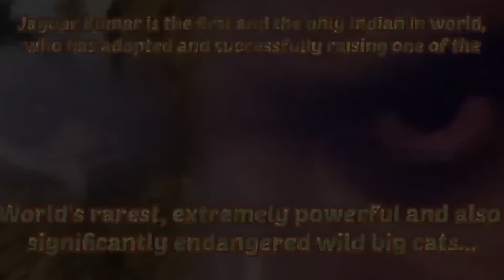Jaguar playing inside home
Welcome to Jaguar Kumar Telugu Channel.

I am living with big cat named Yagwar short name Yasha, he is cross breed with Jaguar and amur leopard he is most endangered and dangerous big cat. I am the only one Indian in the world successfully raising most endangered and dangerous big cat and i dedicated my Life for endangered big cat's. My all-time  dream is to raise endangered big cat's like Sumatran Tigers and Amur leopards and Jaguars. I am middle class man and spending all my income to raise big cat, need sponsors/funding for my dream project. This channel aims to raise awareness about endangered wild big cats for the purpose of wild species preservation, education and awareness.

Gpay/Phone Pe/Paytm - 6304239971